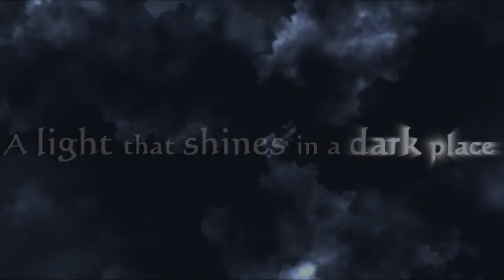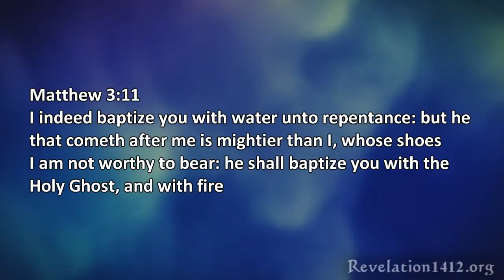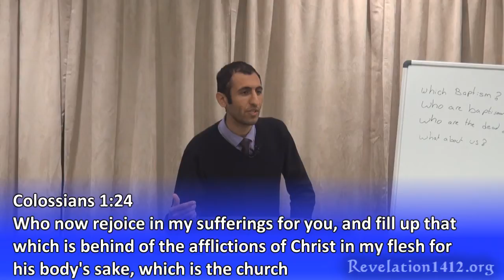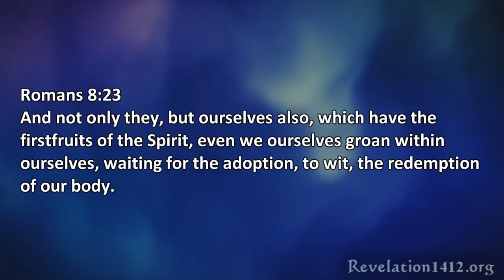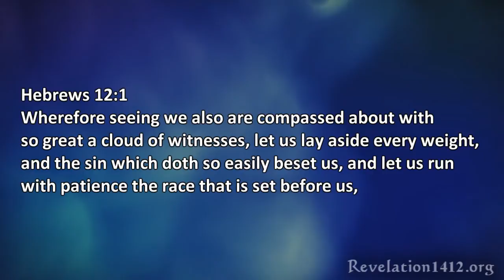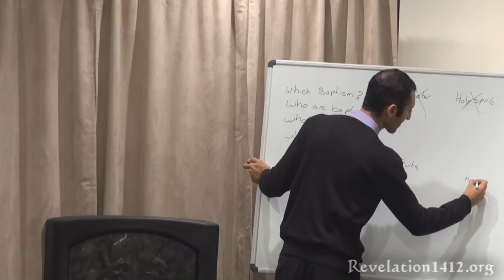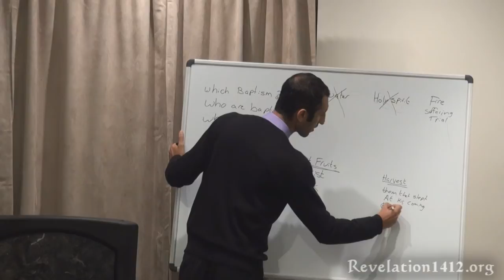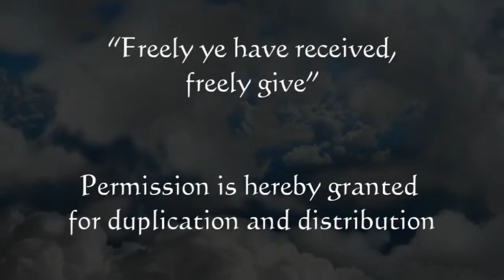The Baptism for the Dead - Nader Mansour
What is the baptism for the dead? This is a strange verse that Paul wrote in 1 Corinthians 15:29. Nader Mansour examines this verse to address some very pertinent questions. Who are baptized for the dead? When does this happen? What does it mean for us today? These and more questions are addressed in this challenging study.

1 Corinthians 15:29
(29) Else what shall they do which are baptized for the dead, if the dead rise not at all? why are they then baptized for the dead?